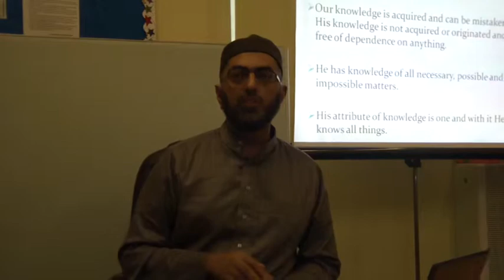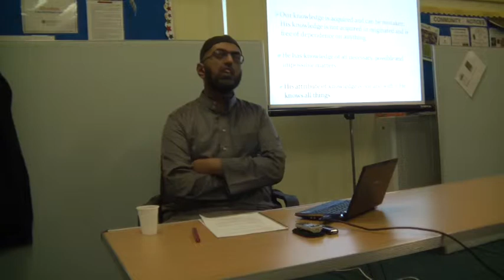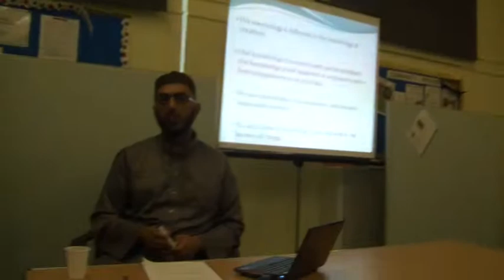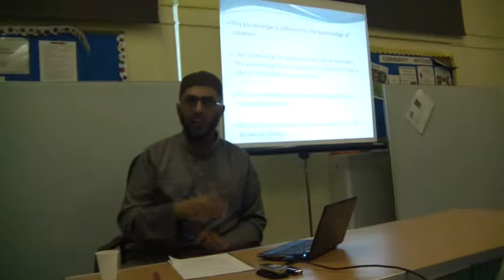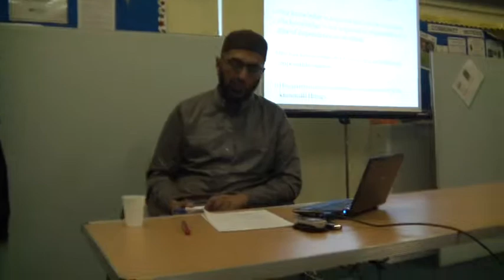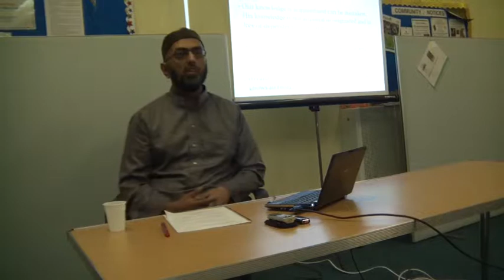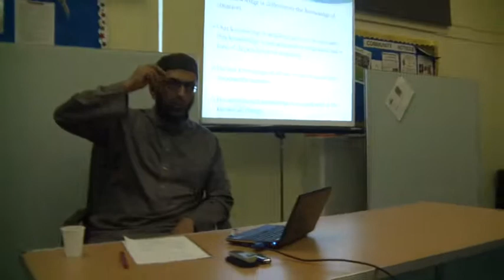Aqida lesson 6 The affirmative attributes 7/13 by Sheikh Haroon Hanif